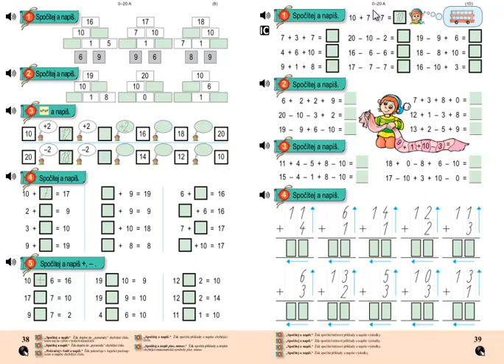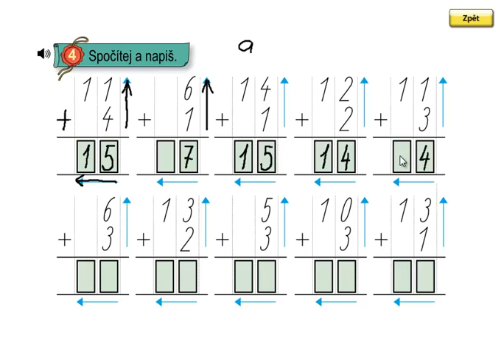Matýskova matematika 3.díl, strana 39, cvičení 4